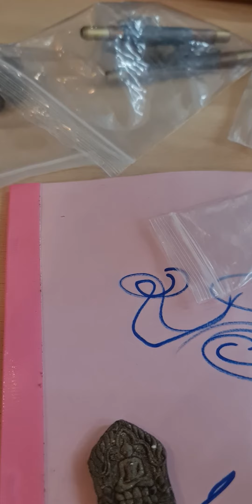@ปู่เขากุเลนเขี้ยวหมูตันสร้างปี2540(ทำได้1องค์)